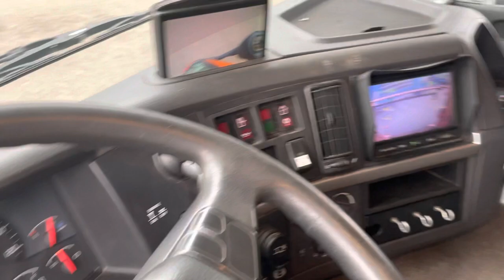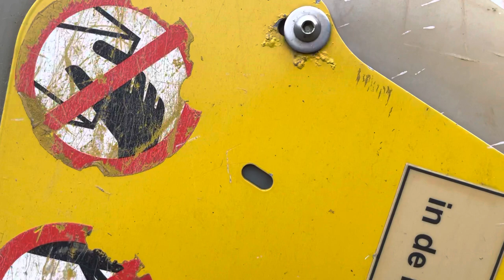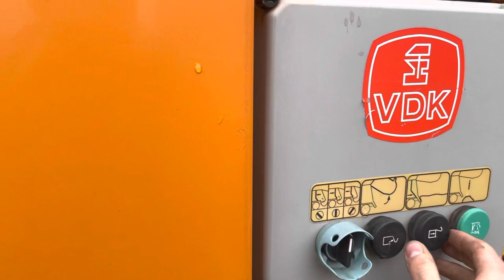8099 Volvo FM 300 6x2/4 Garbage Truck / Euro 5 / for sale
For sale: Volvo FM 300 6x2/4 Euro 5 Garbage Truck